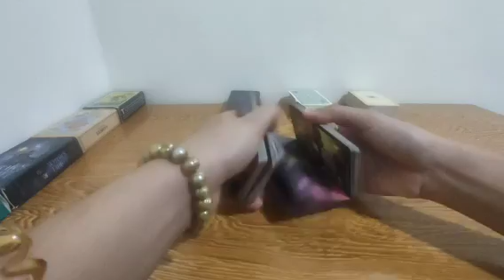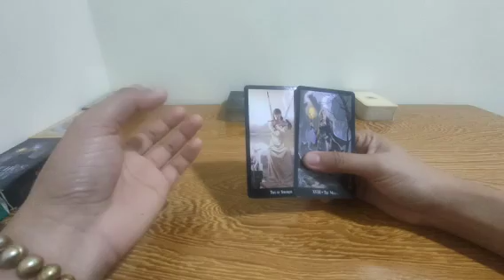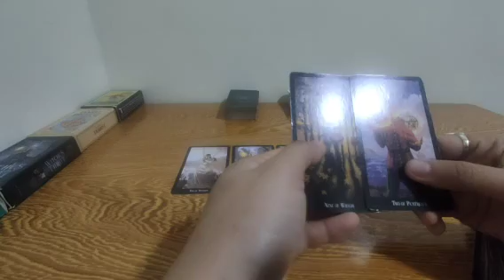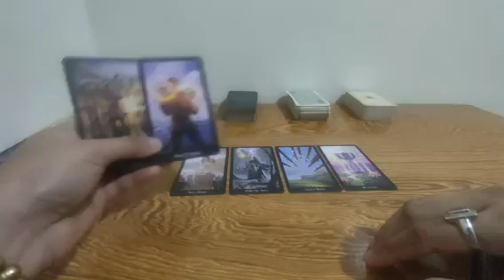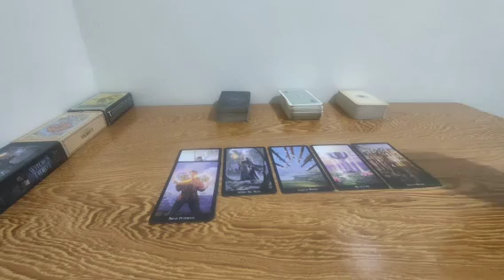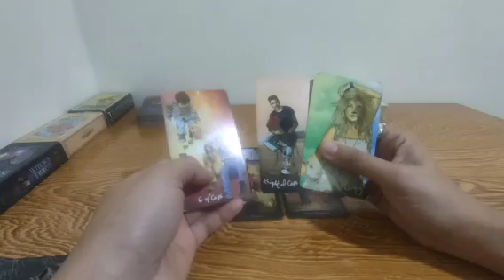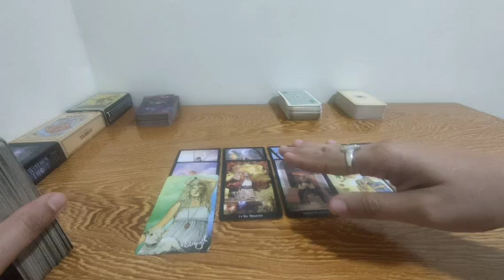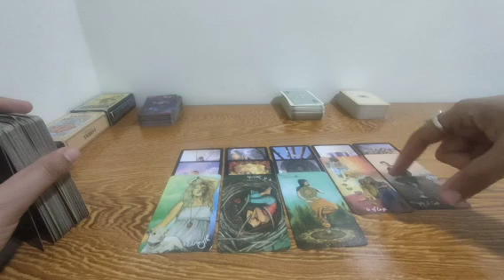natakot yung person mo dahil ngayon lang sya nakramdam ng totoong pagmamahal